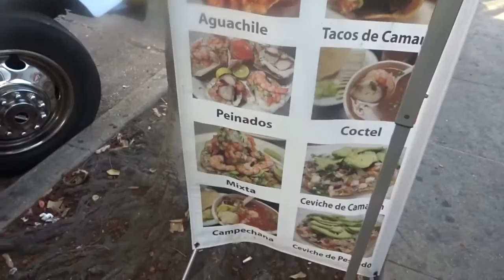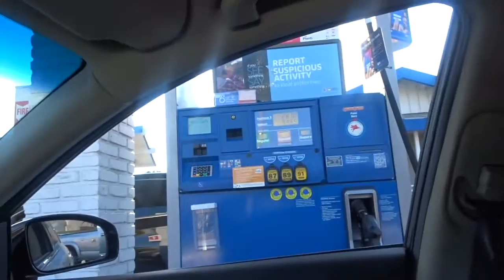domingo de familia /mi vida #32